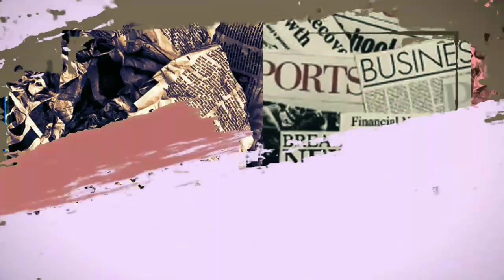Kepergok Barengan Di Apartemen RIZKY BILLAR DAN LESTI Ngapain?